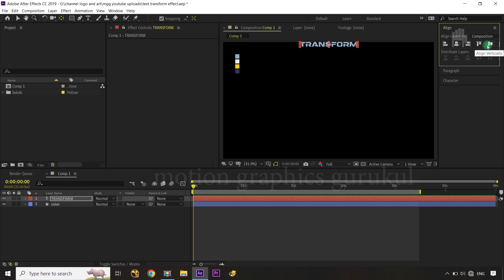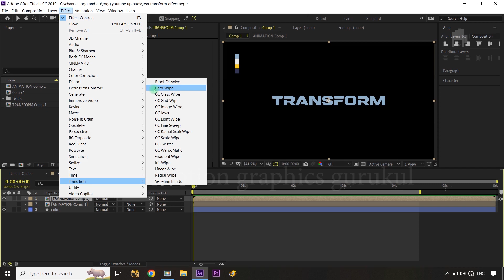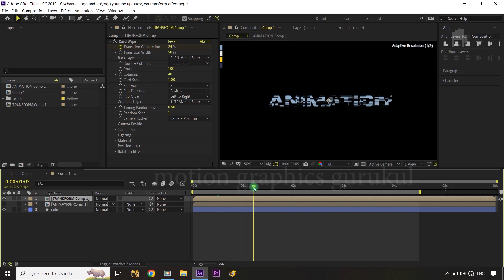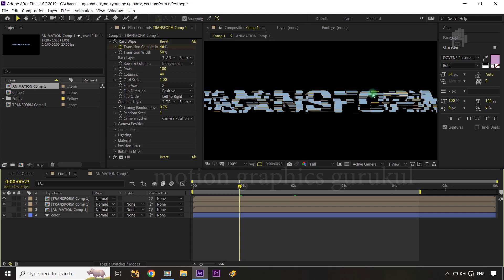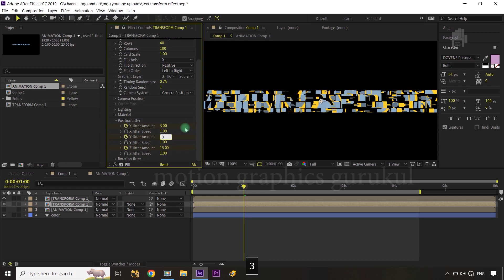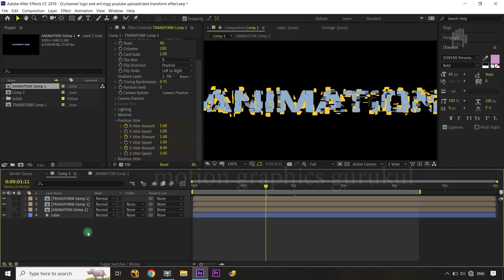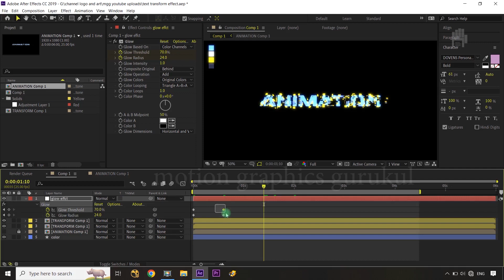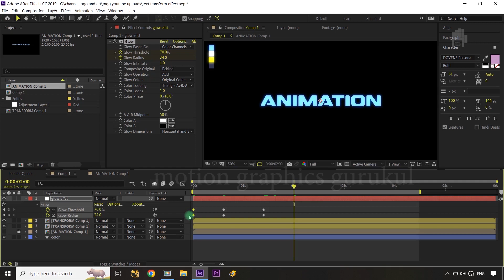Advance Text Animation Effect After Effects Tutorial | Sci-Fi Cinematic Title Animation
Elevate your videos and captivate your audience with advance text animation effects in after effects that will leave them in awe. In this sci-fi cinematic title animation tutorial, I'll guide you step-by-step through creating jaw-dropping advance text animation effects using After Effects.
If you still have any doubts or queries about any point discussed in this Advance Text Animation Effect After Effects Tutorial | Sci-Fi Cinematic Title Animation tutorial, just post them in the comments section and we'll get back to you right away.

YOUR QUERIES👇👇🎯👍 :
text animation motion graphcis tutorial
advance text animation
scifi cinematic title animation
scifi title animation
cinematic title animation
text animation
text animation effect
title animation after effects
title animation tutorial
title animation
after effects
after effects tutorial
ae title animation
ae text animation
ae text effects
ae text animation tutorial
ae tutorial
tutorial
text transformation effect
text transformation animation effect
animated text after effects
glow after effects
glow effect after effects
card wipe after effects
card wipe transition after effects
text transition after effects
crad wipe transition
wipe transition after effects
wipe effect
transition after effects
transtion tutorial
jitter text animation after effects
text jitter effect after effects
adjustment layer after effects
fill after effects
effects after effects
text transition tutorial after effects
scifi text animation
sicifi typography animation tutorial
scifi animation after effects

Maulik Shah.